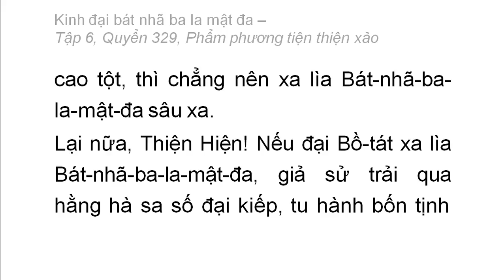Quyển 329: Kinh đại bát nhã ba la mật đa - Phẩm phương tiện thiện xảo (rất hay) (329/600) (4)